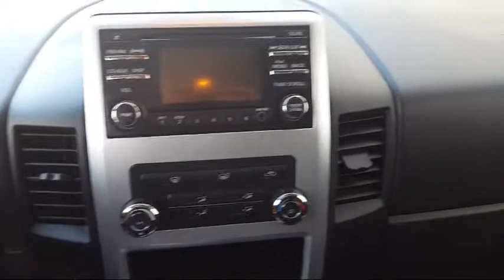2014 Nissan Titan PRO-4X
2014 Nissan Titan PRO-4X - Stock Number: MA76046 - VIN: 1N6BA0EC7EN512385.

Bob King Mazda
1545 Silas Creek Pkwy